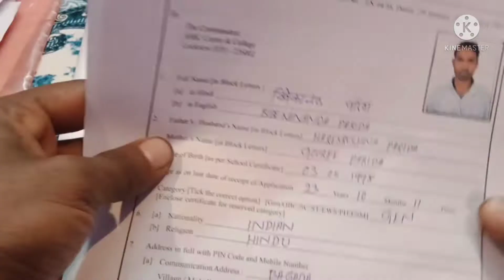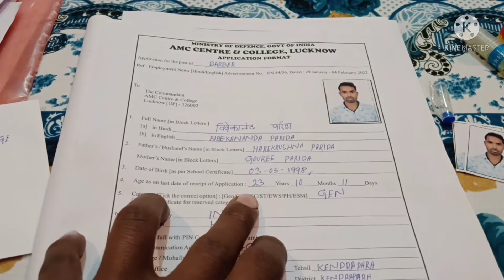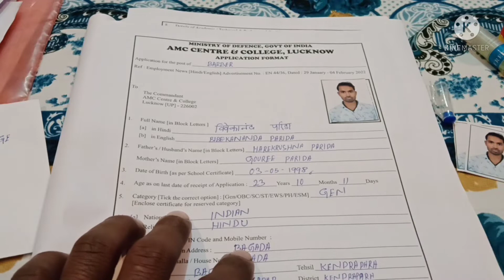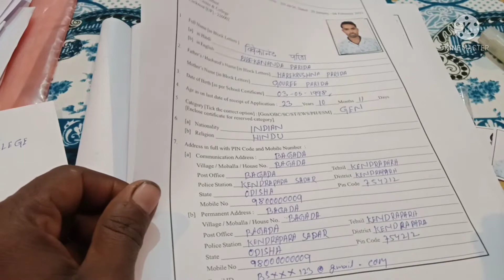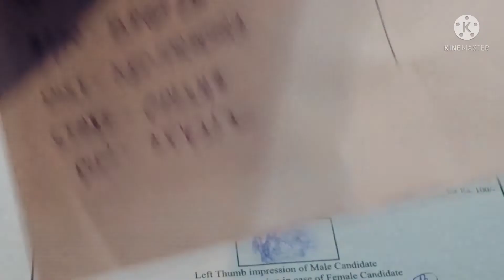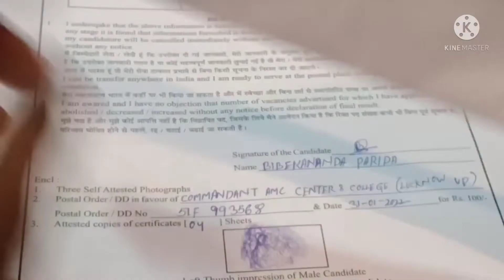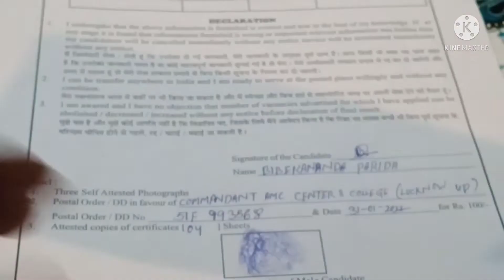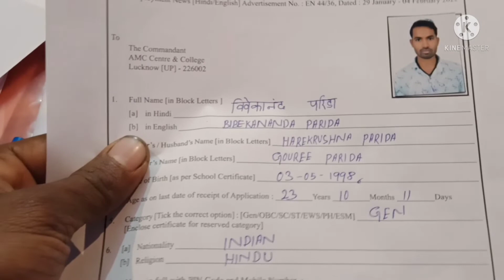AMC Army Recruitment 2022 offline form kaise bhare# how to Offline form fill up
Lucknow Amc Units offline from fill
myndian Army AMC Recruitment 2022
amc recruitment 2021 apply offline
indian army amc recruitment 2022 notification
army medical corps recruitment 2021-22
army medical corps recruitment 2022 eligibility
AMC Jobs in Army
direct recruitment of civilian group c in amc units  post
army group c vacancy
AMC Center Relation Bharti 2022 pdf
# all India job
Education qualification certificate

Ø  Birth Certificate

Ø  Caste Certificate (For OBC/SC/ST)

Ø  Permanent Residence Certificate

Ø  PPO & Discharge Book

Ø  Experience Certificate

Ø  Domestic Certificate

Ø  Nationality Certificate

Ø  Indian Passport

Ø  Two Passport size photographs duly self-attested.

Ø  All Documents duly Self-attested.
Application Should be Forward To :

To,

The Commandant,

AMC Centre & College,

Lucknow (UP)- 226002

APPLICATION FOR THE POST OF _______________ In Category ________

· Application Sent Registered/ Speed post only.

B.S MAHAVEER EDUCATION